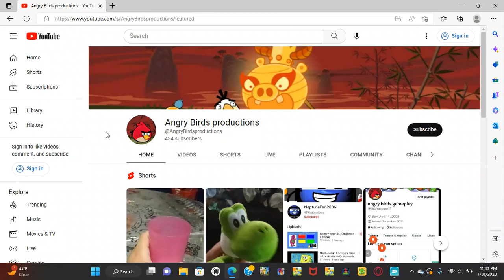My New look for January